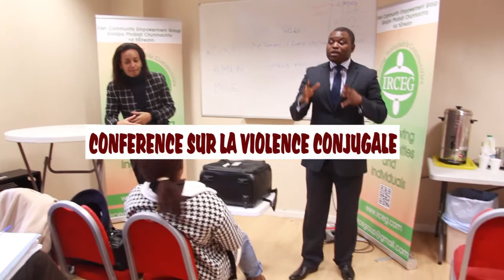Conférence sur la violence conjugale 4eme jour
La violence conjugale, un atelier sur la violence dans le couple et en famille. organisee par Irish Community Empowerment Group. Guest speaker Jean-Claude Angbalu, la police et l'ong Woman Aid